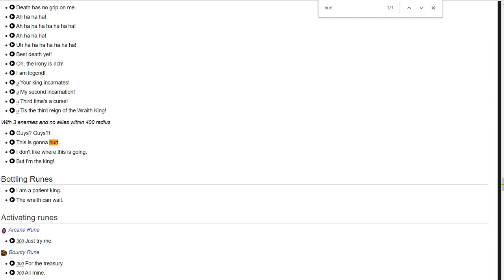Wraith King is Such a Coward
He refuses QoP coz he's a pussy and scared of BDSM